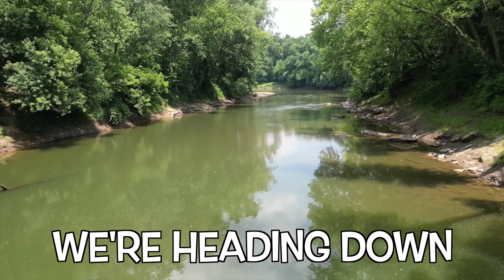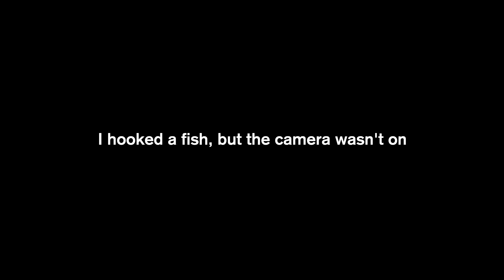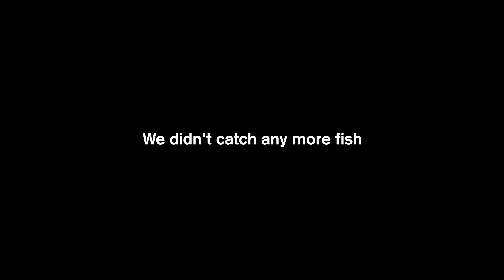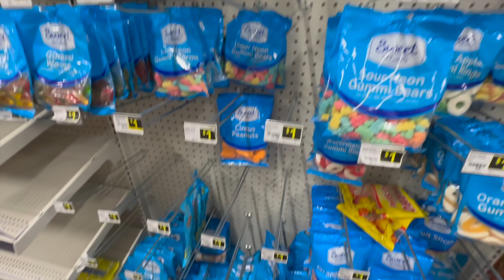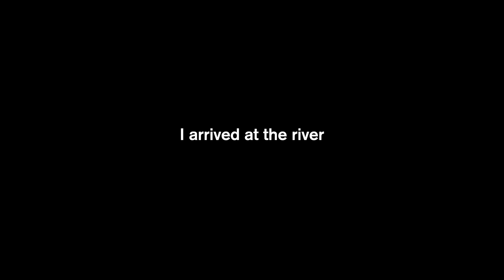Eating Only What I Catch in the River for 24 Hours!